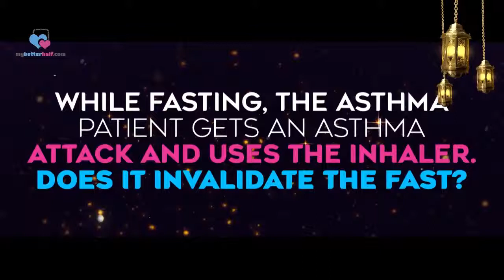Q While Fasting, Can the Asthma Patient Use the Inhaler